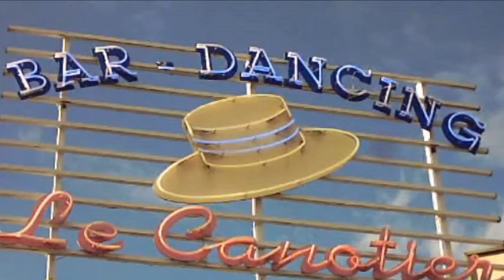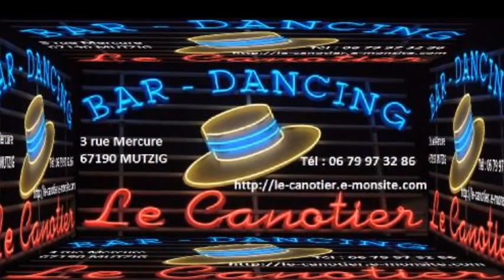Dancing LE CANOTIER à MUTZIG, Vivre pour le meilleur - Johnny Hallyday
Souvenir avec l'Orchestre MELODIA'S